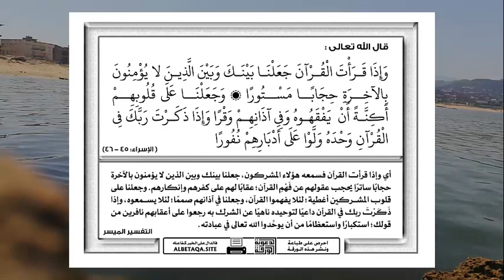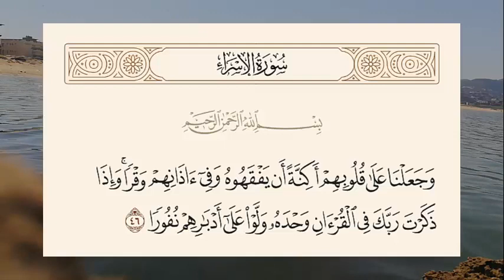تفسير الأية الكريمة : وَلَّوْاْ عَلَى أَدْبَارِهِمْ نُفُوراً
اهتمّت سورة الإسراء بشؤون العقيدة، شأنها في ذلك شأن سائر السّور المكيّة من حيث العناية بأصول الدّين؛ الوحدانيّة والرّسالة والبعث، ويكثر البحث عن معاني آيات هذه السورة الكريمة وخاصةً معنى آية ولوا على أدبارهم نفورًا التي تصف حال المشركين حيال القرآن الكريم.
Surat Al-Isra was concerned with matters of belief, like all other Meccan Surahs in terms of taking care of the principles of religion; Oneness, the message and the resurrection, and there is a lot of searching for the meanings of the verses of this noble surah, especially the meaning of the verse and they turned away, which describes the condition of the polytheists towards the Holy Qur’an.